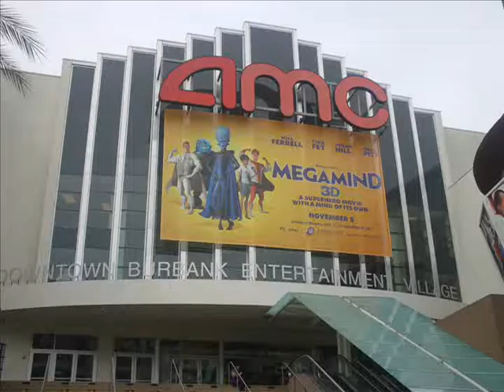Burbank Collection Junior Anchor: 2,754 - 15,755 SF